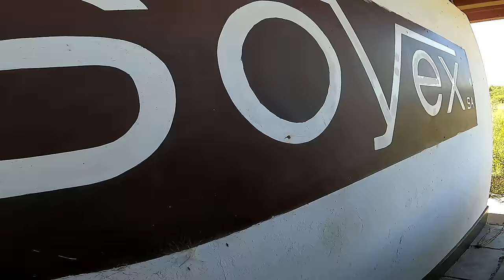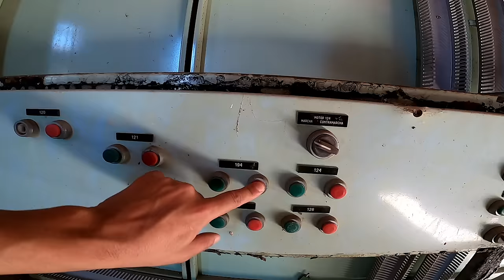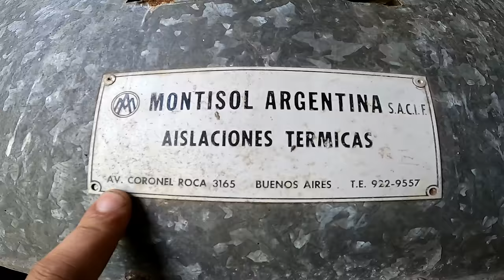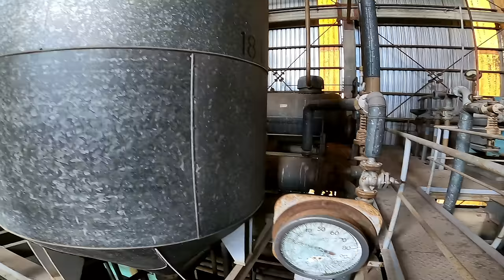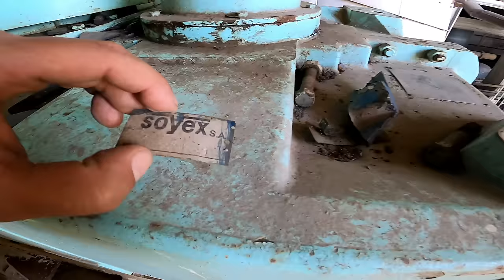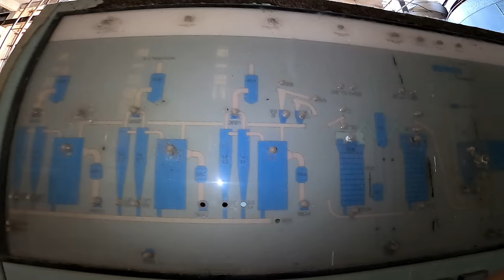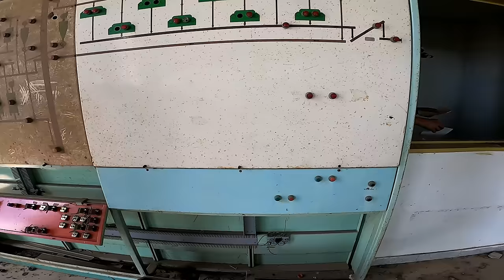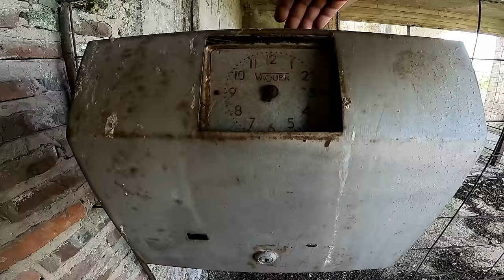SOYEX el MULTIPUERTO ABANDONADO mas GRANDE de ARGENTINA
Muy buenas familia hoy exploramos unos de los lugares abandonados mas grande de Argentina, hablamos de SOYEX el Multipuerto abandonado, empresa que quebró antes de ser utilizadas sus instalaciones, por lo cual quedo a medio hacer el puerto, encontramos silos, galpones gigantes, y un sector de maquinas con todas las maquinarias intacta, solo el tiempo paso en este sitio.
HISTORIA.
Soyex s.a
La historia de Soyex S.A comienza en la década del 70, prometía ser la primera Terminal Portuaria Multipropósito de Sudamérica, esto quiere decir que iba ser un puerto de lo más moderno, contaría con un Parque Industrial, Estación de Transferencia de Cargas y sería la empresa de acopio de cereales y alimentos más grande de Argentina.
en esa época se produjo una especie de explosión del desarrollo industrial en el país. La generalización de la globalización hizo que importantes empresas multinacionales decidieron instalarse en esta zona por entender que se trata de un lugar privilegiado, tanto por su ubicación geográfica, como por la posibilidad para el tráfico ferroviario y fluvial de uno de los ríos más importantes del mundo.
Por todo esto se decidiría construir este predio, de un Puerto Multipropósito de cargas generales, para cereales (aceites vegetales) y líquidos como una primera etapa previa a la puesta en marcha del proyecto principal, que es establecer la operatividad de la Planta de procesado de Soja.
La quiebra y la dictadura
Debido al problema económico que desencadenó la quiebra del grupo propietario inicial (SASETRU SA), el puerto quedó paralizado en un 15% de avance en su construcción.
¿Quien era sasetru? una empresa de alimentos que llego a ser una de la mas importante del país, fue la firma inicial que se fundó en 1949 y su nombre era un acrónimo formado por las primeras letras de los apellidos de sus tres primeros socios, Jorge Salimei (padre), Ángel Seitún y Fermín Trucco Aguinaga. Ósea que La empresa soyex pertenecía a sasetru.
Al iniciarse la última dictadura militar, la empresa ya afrontaba serios problemas financieros, derivados de la crisis económica que sacudía al país desde el "rodrigazo" del año anterior. El nuevo ministro de economía, José Alfredo Martínez de Hoz, estaba vinculado a las empresas multinacionales y consideraba que Sasetru era un "mal ejemplo". Por otro lado, el general Guillermo Suárez Mason exigió la entrega de los legajos de los delegados sindicales de las empresas, a lo que Salimei se negó; entre los desaparecidos durante el Proceso de Reorganización Nacional o golpe de estado figuran algunos delegados sindicales, muchos de los cuales fueron denunciados por las propias empresas.
Por presión de Martínez de Hoz, el Banco Internacional fue obligado a endeudarse y muchos de los créditos concedidos no fueron pagados por empresas ligadas al gobierno. El gobierno negó la refinanciación de las deudas del banco internacional con el Banco de la Nación Argentina y el Banco de la Provincia de Buenos Aires, con lo cual la situación financiera se hizo insostenible; para 1980 ya debía 500 millones de dólares.
La empresa fue obligada a vender su banco al Bank of America, pero el pago por la venta nunca llegó a ser percibido por Sasetru. De modo que los problemas financieros se acumularon, y la empresa se vio obligada a cerrar varias plantas y a despedir personal.
En abril de 1980, el nuevo ministro de Economía, Lorenzo Sigaut, ordenó la intervención estatal de la empresa, junto a varias otras. El 8 de marzo de 1981, tras otra serie de cierres de fábricas, la justicia decretó la quiebra de las 35 empresas que quedaban del grupo Sasetru entre ella soyex s.a, abandonada prácticamente sin uso.